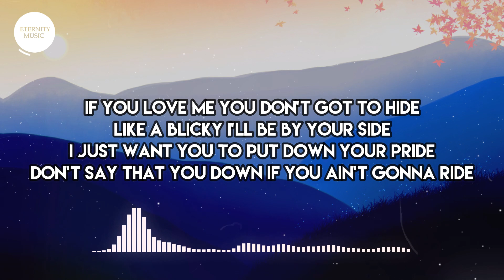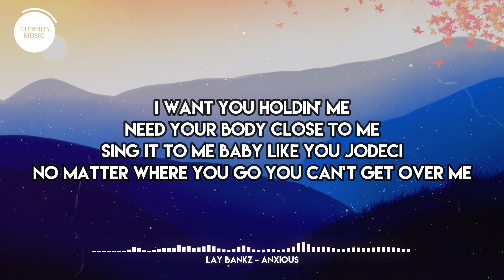Lay Bankz - Anxious (Lyrics) | be feelin’ anxious sometimes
🎤 Lyrics:

I be feelin’ anxious sometimes
I can’t help my body shakin’
You know how to tame it
I could be the one to change your life
You want me keep on waitin’
But I can't be complacent, no
If you love me you don’t got to hide
Like a blicky I’ll be by your side
I just want you to put down your pride
Don’t say that you down if you ain’t gonna ride
Climb on top you got me on a high
When you fuck me look me in my eyes
One taste change your life
Know this cookie a gift like surprise
I want you holdin’ me
Need your body close to me
Sing it to me baby like you jodeci
No matter where you go you can’t get over me
I could be the one to change your life You want me keep on waitin’
Off white just like Virgil
I like my cc purple
Only family in my circle
They gotta book me for commercials
Keep callin like back to back
You got wait cuz I’m getting racks
Talkin relation, like when we do that
when we do that, when we do that, when we do that
I be feelin’ anxious sometimes I can’t help my body shakin’